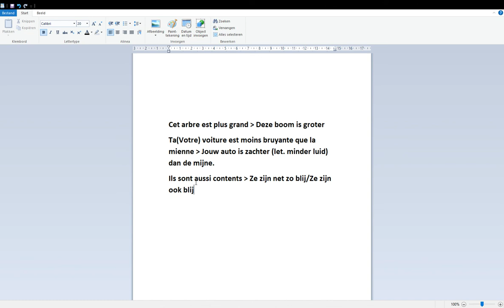Leer Frans met Roland: Hoofdstuk 19F: Groter, Kleiner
Het verschil tussen kleiner en groter in het Frans.